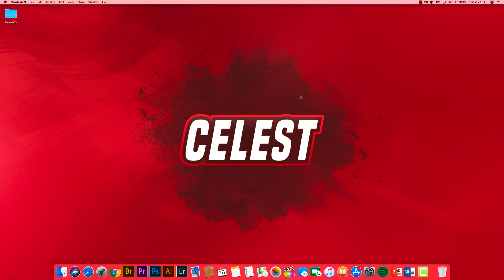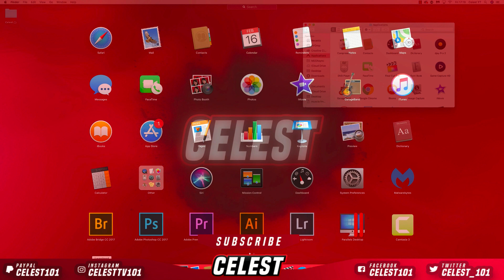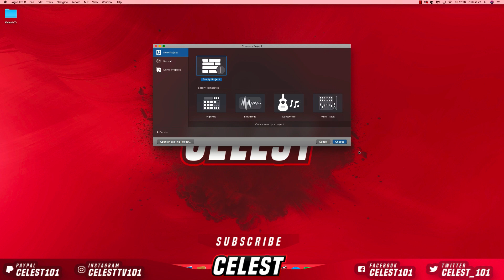HOW TO FIX APP IS DAMAGED AND CANT BE OPENED, MOVE TO TRASH? MAC! PROBLEM SOLVED FAST AND EASY 2018!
Hiya guys, Celest here! This video tutorial will show you how to fix the error message app is damaged and should be moved to trash in 2018. This is the best way to get your app working with ant problems. Fast and easy solution/fix.This will help to fix majority of the problems you may run into using terminal.
Blue Yeti USB Mic (Blackout)
Apple iMac 27 "(2017) 5K i5 3.4 Ghz
MacBook Pro with Retina Display 13-inch
Acer Predator monitor
Philips led strips
Elgato Game Capture HD(1080p)
Amazon Fire Stick

ARE YOU USING TUBEBUDDY? IF NOT WHY NOT? IMPROVE YOUR OWN YOUTUBE CHANNEL.

Thank you for the support!Copyright Disclaimer Under Section 107 of the Copyright Act 1976, allowance is made for "fair use" for purposes such as criticism, comment, news reporting, teaching, scholarship, and research. I f you do anything from my video, that is your own free will.